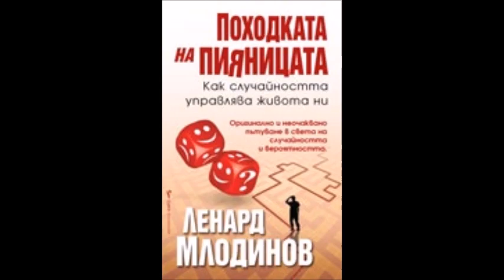Ленард Млодинов - Походката на пияницата - глава 4-6 (Аудио книга) Приложна психология